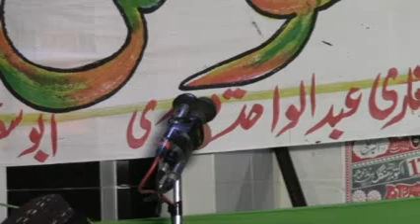Jalsa Khabay kay